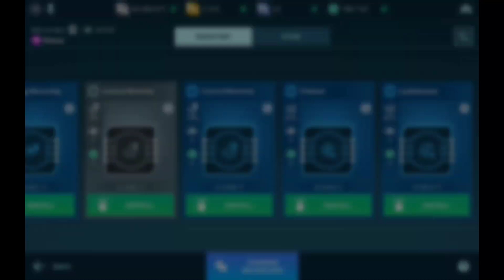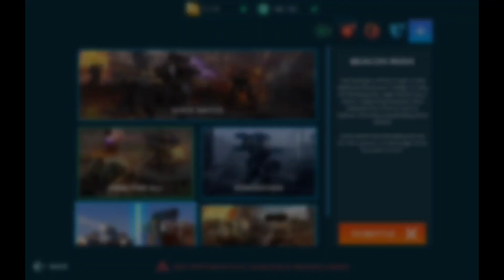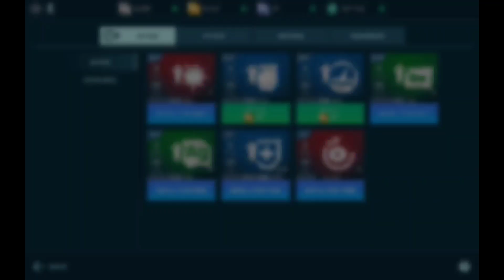8000 SUBSCRIBERS Special | THANK YOU ALL !!! | WAR ROBOTS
The Content Of This Video Is Not Suitable For Viewers Under 13 Years Of Age. Video Has Some Adult Language, Digital Purchase, Gambling Mechanics, Violence.